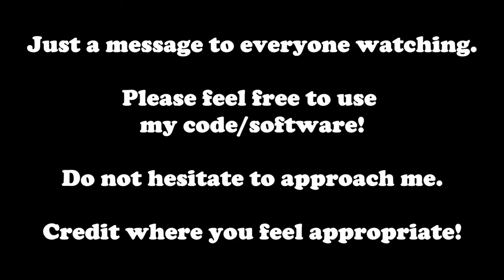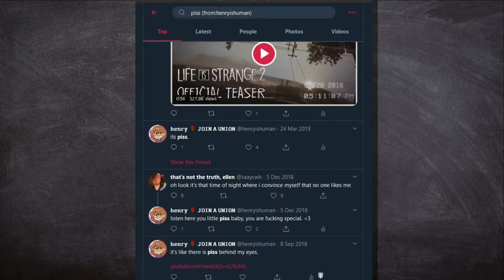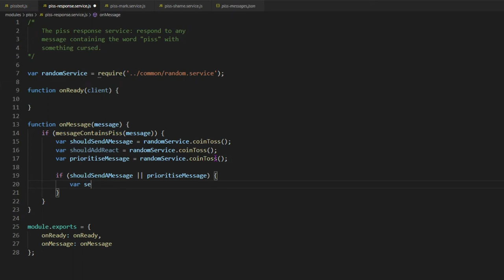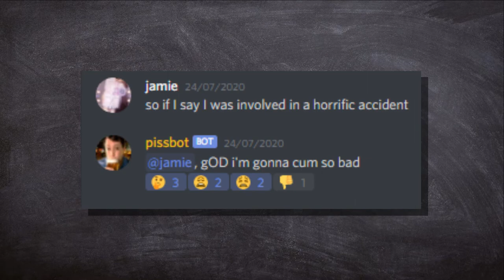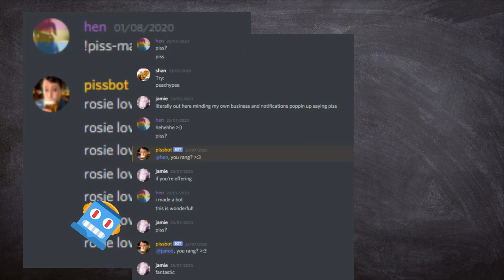Making a Discord Bot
Please welcome my latest and greatest invention: Piss bot!

This video is probably not getting many viewers... I'm sorry. I... I'm so sorry.

 ♪ Midnight Special by E's Jammy Jams